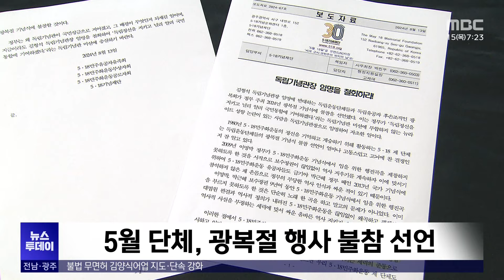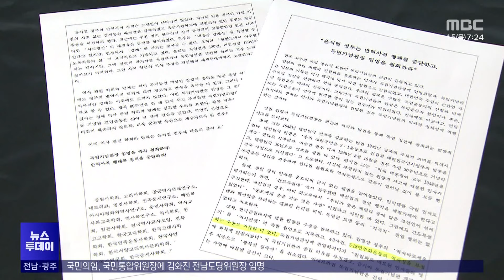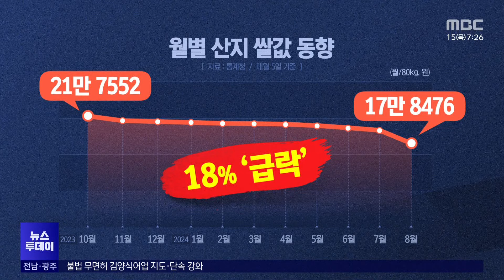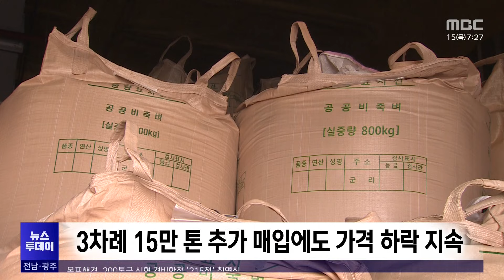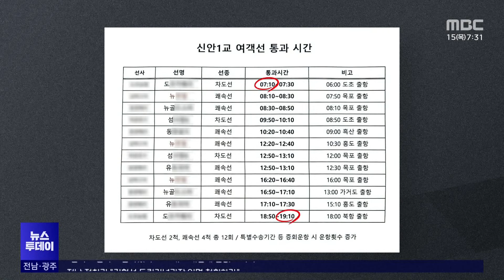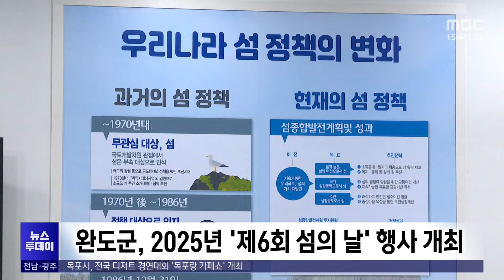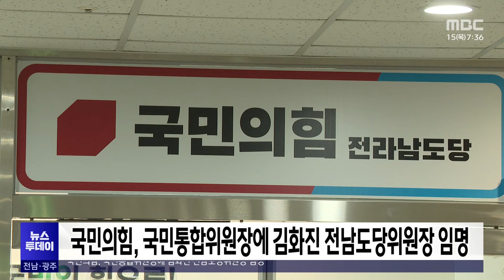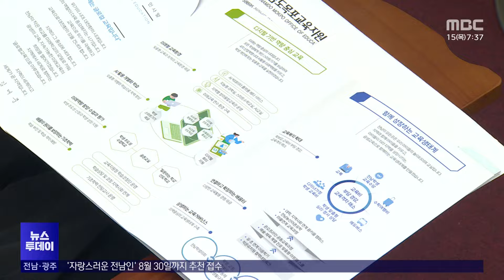[목포MBC뉴스투데이]20240815